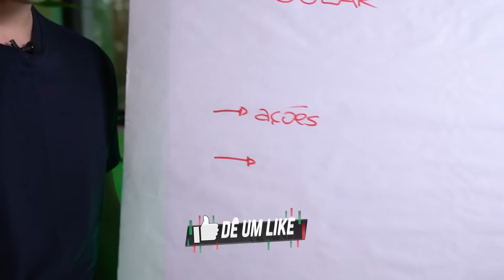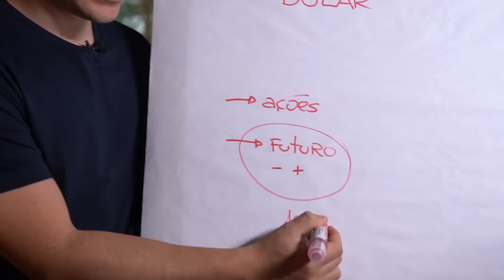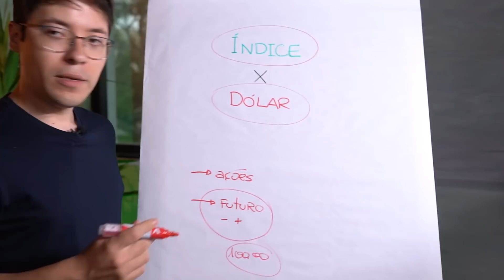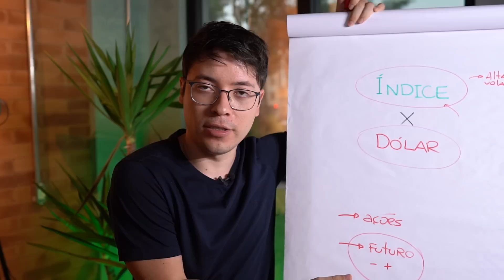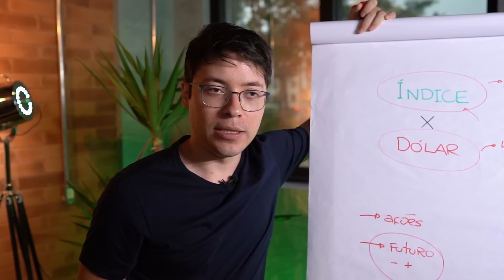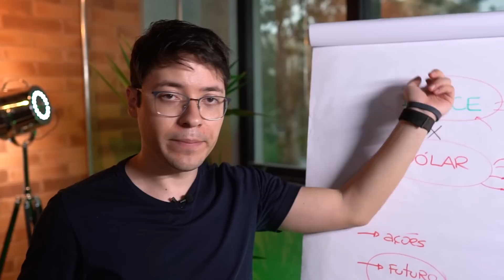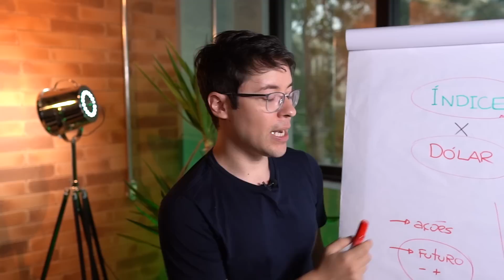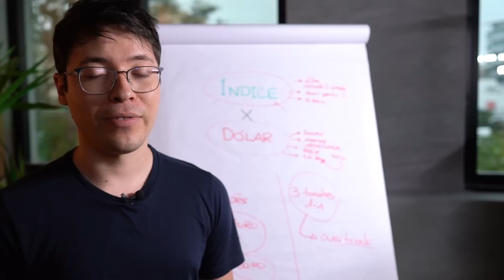MINI ÍNDICE OU MINI DÓLAR: QUAL É O MELHOR